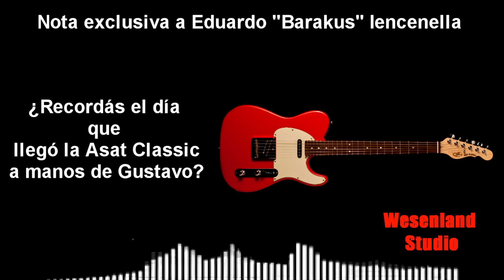NOTA EXCLUSIVA A EDUARDO "BARAKUS" IENCENELLA - GUITAR TECH DE GUSTAVO CERATI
DURANTE EL AÑO 2020 REALICÉ ESTA NOTA PARA EL INSTAGRAM @glguitarsargentina  AL LEGENDARIO GUITAR TECH DE GUSTAVO CERATI, EDUARDO "BARAKUS" IENCENELLA. ME PARECIÓ UN MATERIAL DIGNO DE COMPARTIR EN EL CANAL PARA QUE NO SOLO FUERA UNA NOTA QUE PUDIERAN CONOCER DESDE INSTAGRAM.ESPERO DISFRUTEN DE ESTE MATERIAL. QUE TENGAN UN EXCELENTE 2021. QUE SIEMPRE, SIEMPRE, SEA ROCK!!